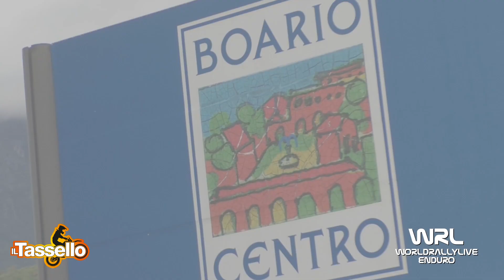Clip Paganini Edgardo Ktm 125 2T Assoluti d'Italia Darfo Boario Terme (BS) 2020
Clip Paganini Edgardo Ktm 125 2T Assoluti d'Italia Darfo Boario Terme (BS) 2020 Video e Montaggio By WRL Production